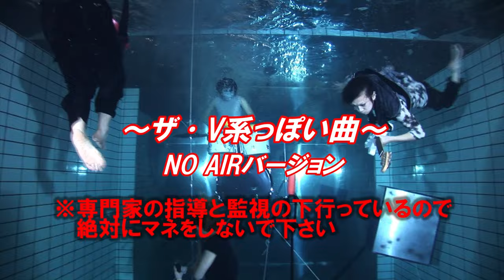ゴールデンボンバー「水中ライブ -NO AIR,NO LIFE- 」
2012/1/4 発売「ゴールデン・アルバム」
初回限定盤Bの特典DVDより、
「水中ライブ -NO AIR,NO LIFE- 」です。